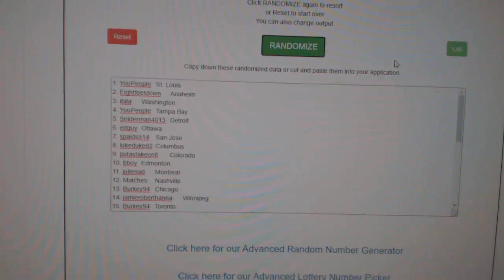Multi Randoms - C&C GB #11,482